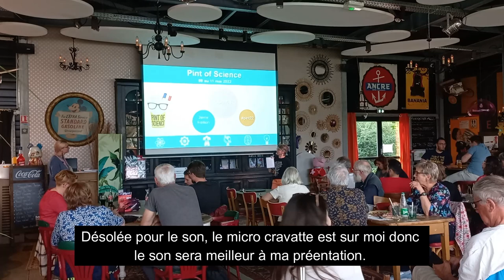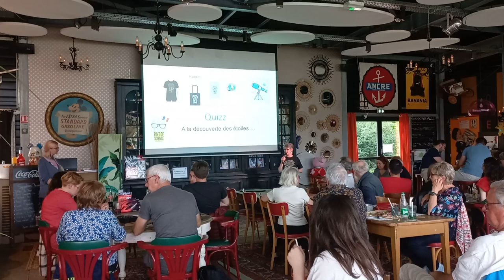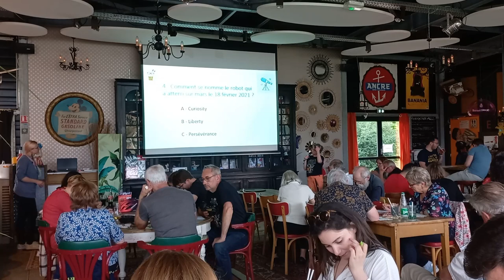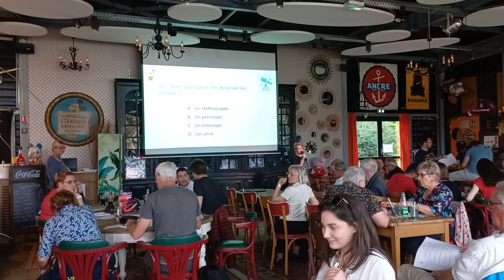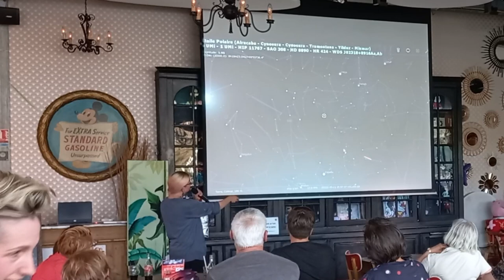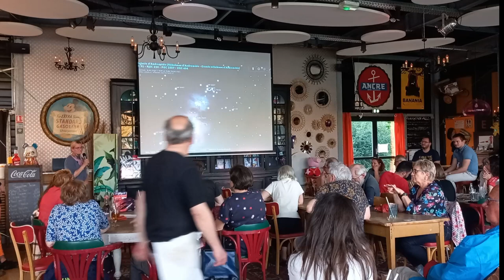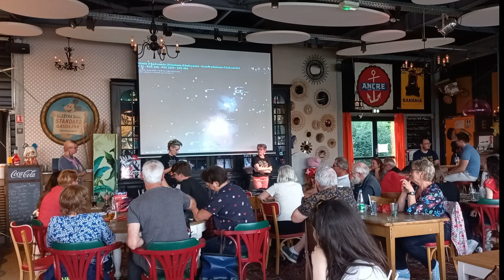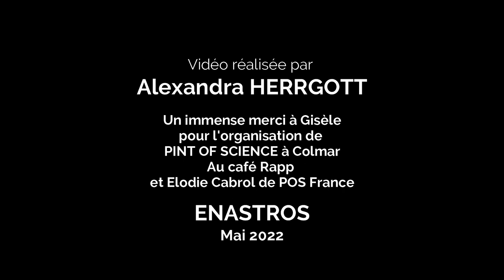Pint of science 2022 - A la découverte des étoiles par Alexandra Herrgott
Le mardi 10 mai 2022, j'ai eu l'immense plaisir et privilège d'intervenir bénévolement dans le cadre de l'événement PINT OF SCIENCE, dans la ville de Colmar.
J'ai eu l'autorisation de filmer mon intervention donc je vous la partage là.

Décomposition de la vidéo
00:00 min      Introduction avec le générique
00:33 min      Présentation de Pint Of Science par Gisèle, l'organisatrice de l'événement à Colmar
03:22 min      QUIZZ
08:14 min      Intervention par Alexandra Herrgott
46:36 min    Questions / Réponses
55:51 min     Résultats du quizz

Alexandra.